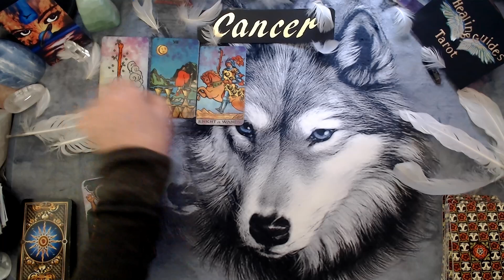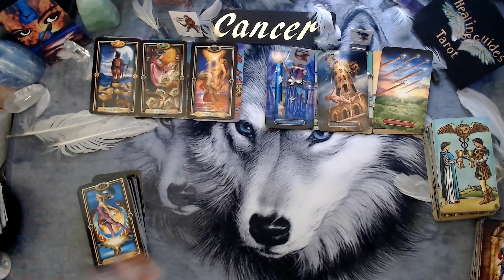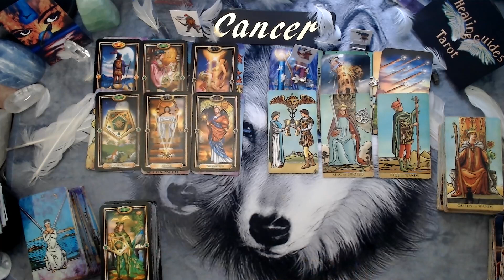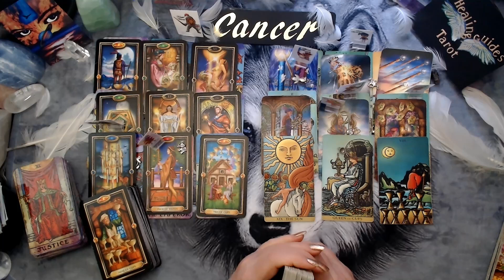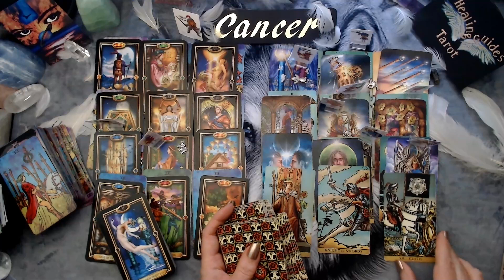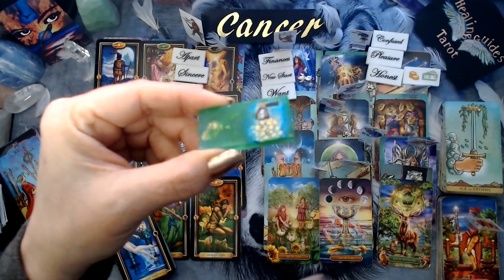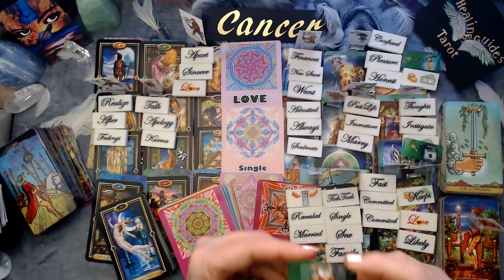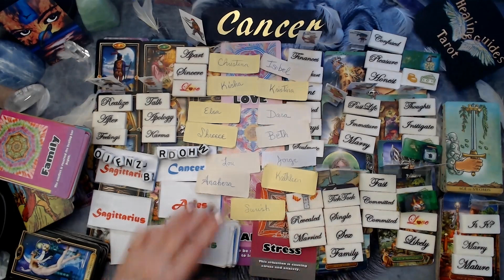Cancer💕You Vs Them They Want You Bad & They'll Surprise You With Their Arrival & What They Tell You😲